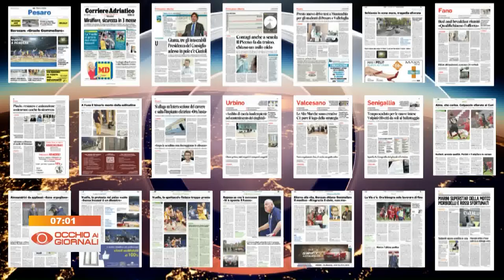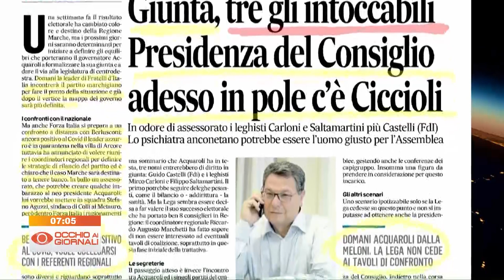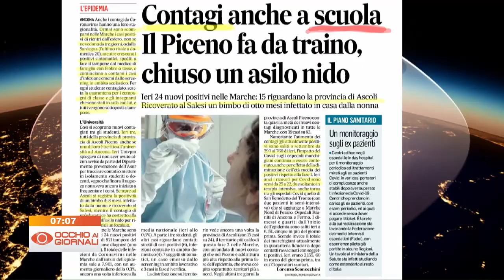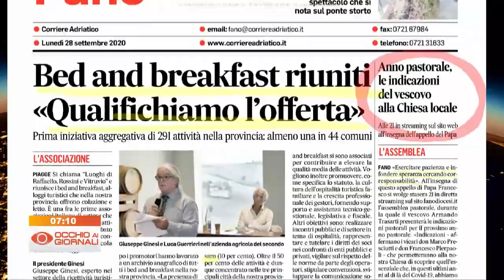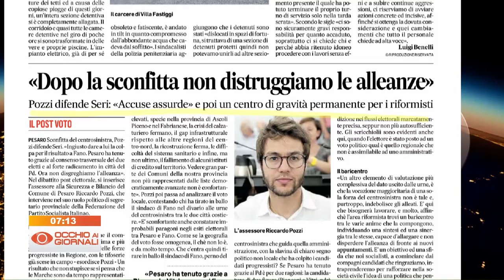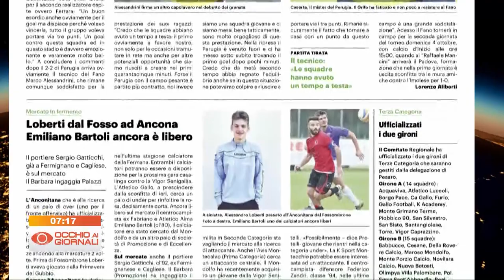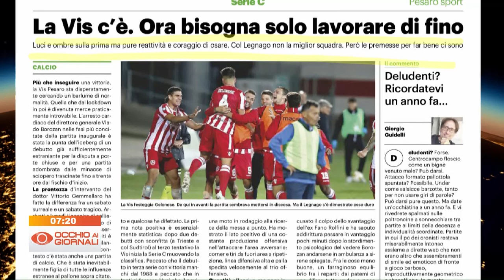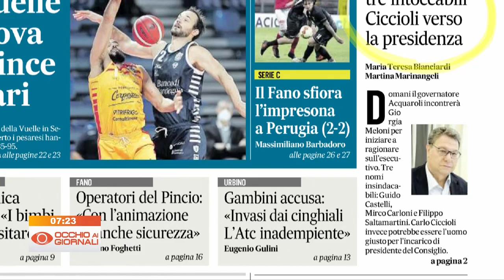Occhio ai Giornali 28 settembre 2020